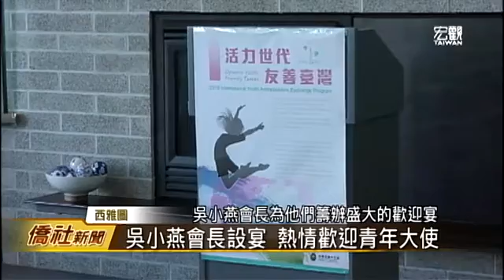外交部國際青年大使團抵西雅圖—宏觀僑社新聞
為了歡迎「2016年國際青年大使交流計畫」美加團，巡迴到西雅圖站，國際領袖基金會會長吳小燕、特別籌備歡迎餐會，並邀請西雅圖主流貴賓，與這群熱血積極的臺灣青年大使相互交流。青年大使展現活力與自信，也獲得與會人士的大力讚揚。

臺灣宏觀電視 王玉鳳 (編輯 郭品慈)
美國西雅圖 採訪報導

➨更多宏觀影片：
《節目類》